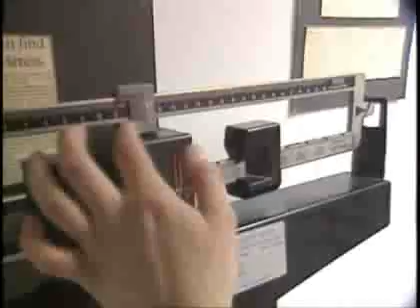El riesgo de las dietas extremas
El 40% de las mujeres menores de 24 años se han sometido al menos dos veces a una de estas.